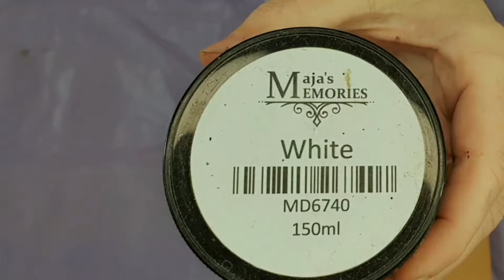Sweet home by Kallitexneion!!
Καλημέρα!!
Καλή Κυριακή!!
Με τα χρώματα της Άνοιξης θα φτιάξουμε παρέα ένα Κεραμίδι!!

Ένα χαρούμενο ριζοχαρτο της σειράς Maja's Memories ήταν η αφορμή αυτού του βιντεου και επαιτε και η συνέχεια του!!

Ολα τα υλικά θα τα βρείτε διαθέσιμα στο σαιτ του Καλλιτεχνείου